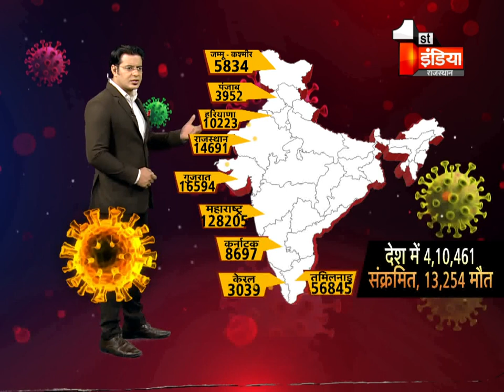Corona Update: देश में पॉजिटिव मरीजों का आंकड़ा 4,10,461 हुआ, 13254 की मौत, देखिए राज्यवार आंकड़े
About this Video:
Corona Update The number of positive patients in the country was 4,10,461, 13254 deaths, see state wise figures
About Channel: